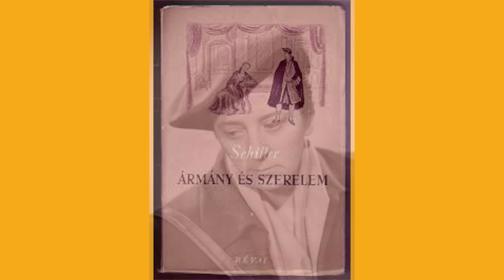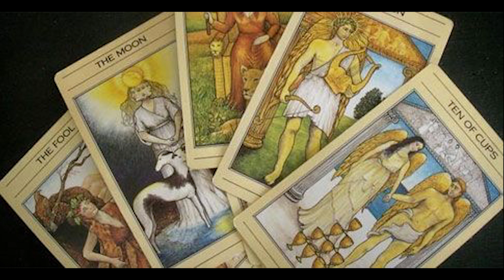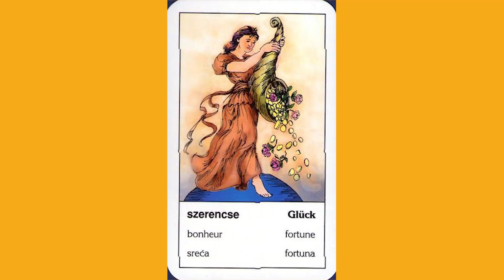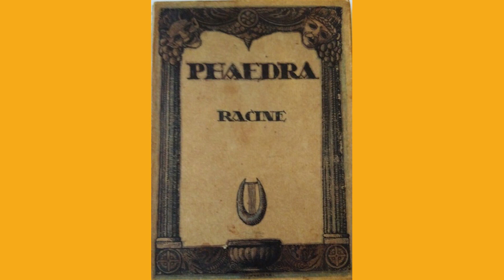Művészbejáró MVSZBJR S01E07 GOBBI HILDA